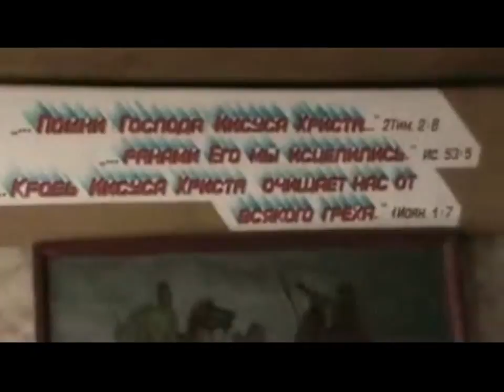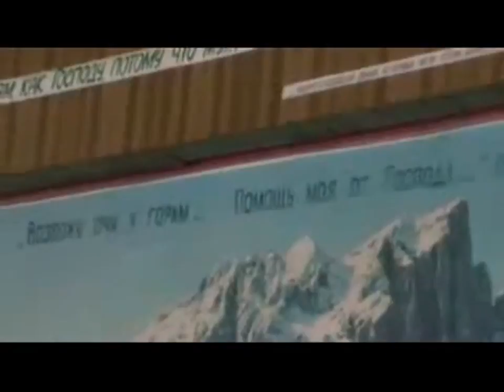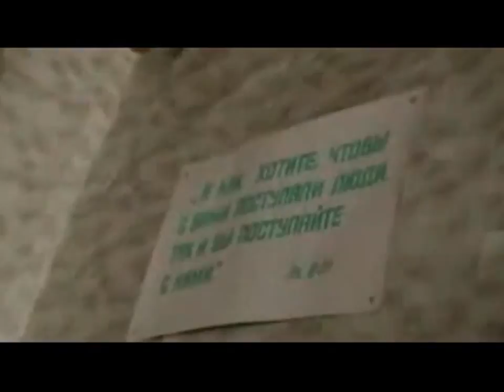Архив. №85. В чём разница между Евангельской верой и православной?